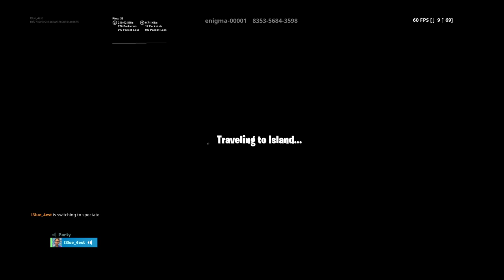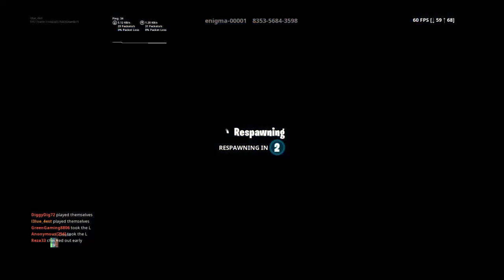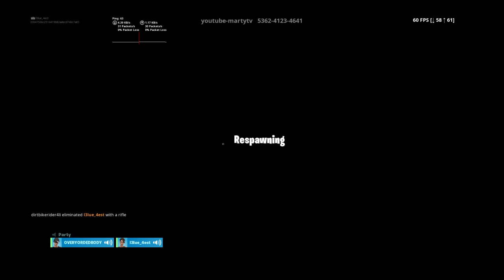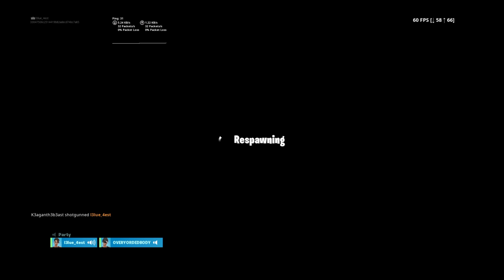Trying to go try hard